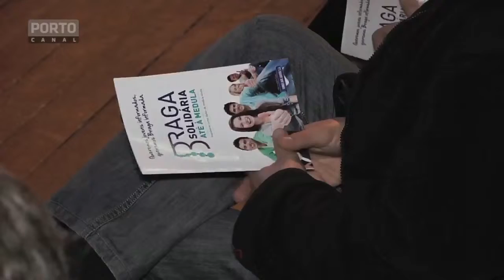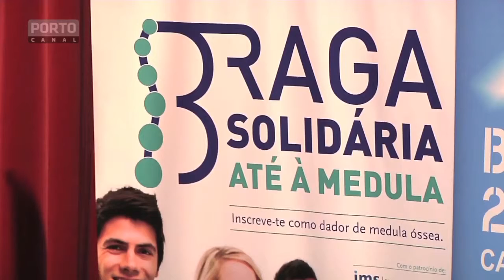Solidários Até à Medula CEJ